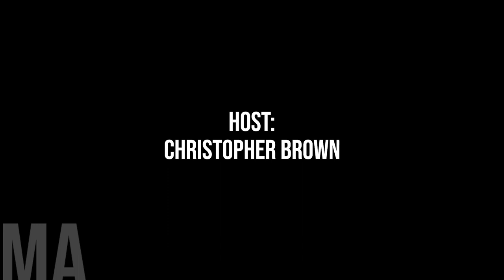Local Matters: ABNDP Leadership Candidate Rakhi Pancholi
While we typically focus on local governance issues, we recognize the importance of the broader political landscape on municipal affairs.

That's why here on the Municipal Affairs we decided to sit down with federal, provincial, and territorial leaders to delve into their perspectives on municipal governance, and how their levels of government are addressing municipal concerns.

Todays Guest is Rakhi Pancholi, the two term MLA for Edmonton-Whitemud and currently running to be the next leader of the Alberta NDP.

In our one-on-one interview, we will discuss her leadership aspirations, her vision for Alberta's future, and perhaps most importantly for our audience, her vision for municipalities across the province, both urban and rural.